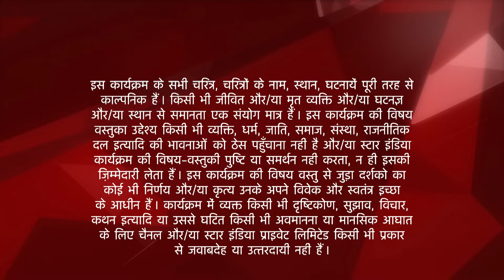Ek Hazaaron Mein Meri Behna Hai | Jaiswal ne di Viren ko dhamki!